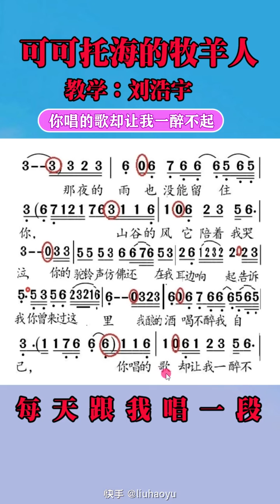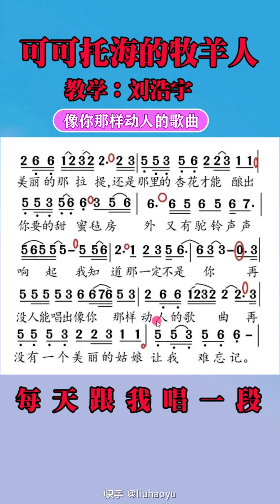可可托海的牧羊人，歌词教唱